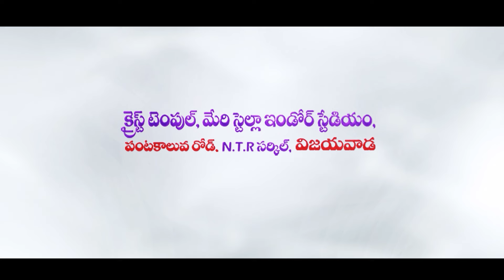ప్రశస్త రాజా నీదు మహిమ | Prashasta Raja Needu Mahima | Sis Nissy Paul | Jesus Song | Paul Emmanuel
ప్రశస్త రాజా నీదు మహిమ. Welcome to Paul Emmanuel International Ministries and Christ Temple Foundation. God has anointed Man of God, Ps Paul Emmanuel (MBA,. MA Litt )  to reach out millions around the world with the Word. His teachings have been impacting many people and strengthening their Spiritual lives. God has taken him to more than 33 countries for the Kingdom Expansion. Millions of people have experienced the taste of Jesus through this ministry.

Our Account Details:
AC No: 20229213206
Branch Code: 000904
IFS Code: SBIN0000904